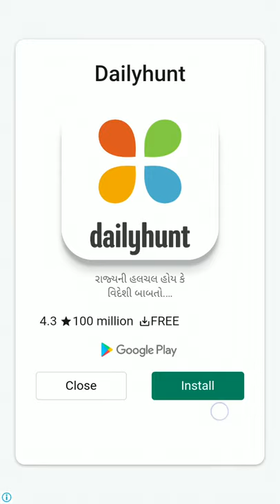Escape bubble game, First and last